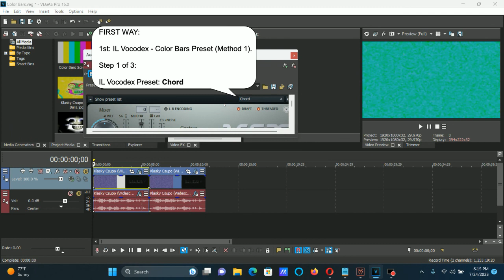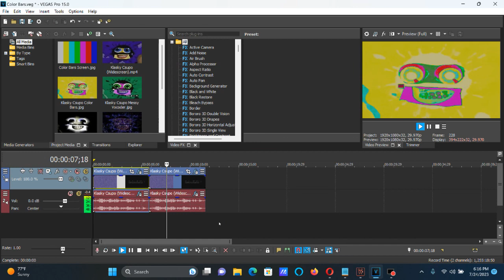How To Make Color Bars (X Enhanced With Color Bars) On Vegas Pro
How To Make Color Bars (X Enhanced With Color Bars):

(VideoFX)

1st: Gradient Map - Color Bars

0; R: 180, G: 180, B: 180, A: 255
1; R: 180, G: 180, B:  16, A: 255
2; R:  45, G: 180, B: 180, A: 255
3; R:  16, G: 180, B:  16, A: 255
4; R: 180, G:  16, B: 180, A: 255
5; R: 180, G:  16, B:  16, A: 255
6; R:  16, G:  16, B: 180, A: 255

(AudioFX)

FIRST WAY:

1st: IL Vocodex - Color Bars Preset (Method 1)

Step 2 of 3:

Carrier Tone (Keyboard Preset): Pulse

Step 3 of 3:

Key Set:

A White Key:

18th White Key

2nd: Pitch Shift - Twelve Semitones Up.

3rd: Pitch Shift - Twelve Semitones Up. (Again)

SECOND WAY:

1st: IL Vocodex - Color Bars Preset (Method 2)

Key Set:

A White Key:

25th White Key

2nd: Pitch Shift - Twelve Semitones Up.

(REUPLOAD/NEW EFFECT) Klasky Csupo Enhanced With Color Bars

Channel Nine Ident Still The One Enhanced with Color Bars

How to make Color Bars